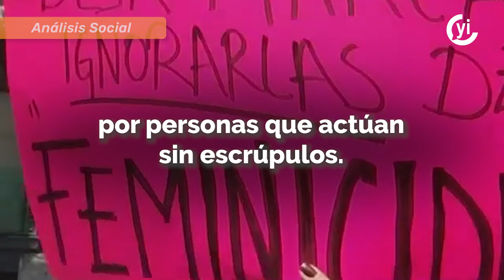Feminicidios van al alza en México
Los feminicidios son una constante en el país, por eso los representantes de los estados buscan vías para combatir la violencia contra las mujeres.